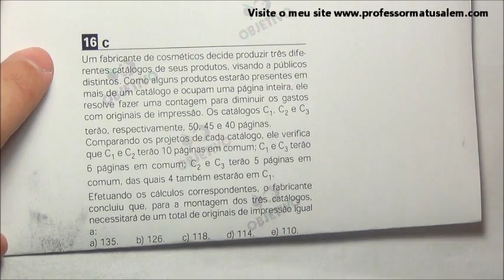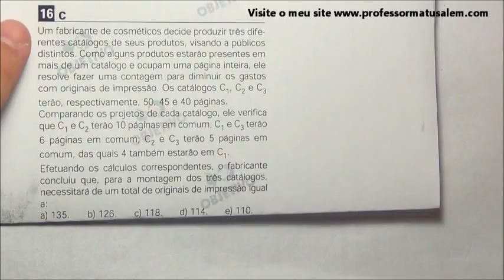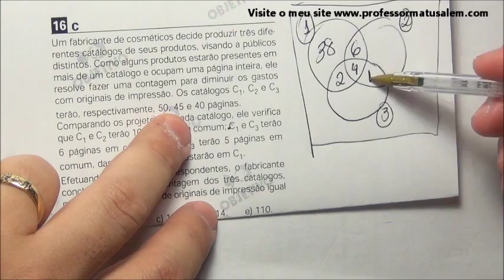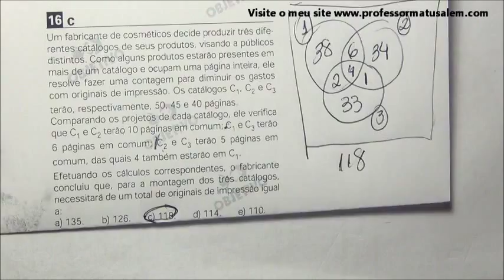ENEM 2004 - questão 16